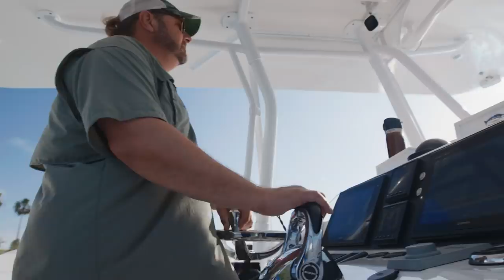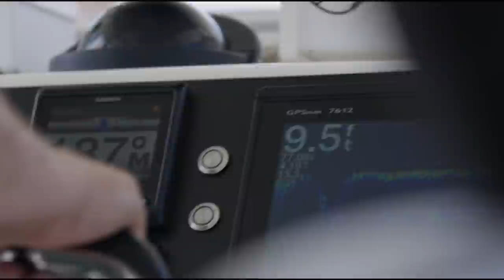FolkLure | Hold Your Breath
Academy partner and MLF pro angler @BrianLatimerFishing  freedives for lobster and cooks up some delicious ceviche and tacos on this episode of FolkLure. Join along as Brian learns about the exciting world of freediving from local expert Roy Ferreira.

Get hot deals, promotions, and more delivered right to your inbox.